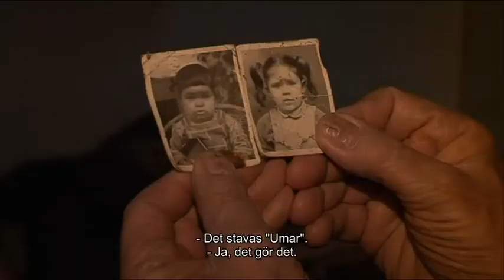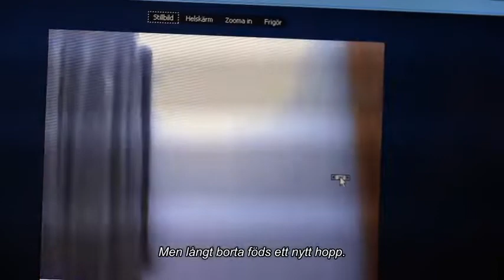Familjen Persson i främmande land trailer